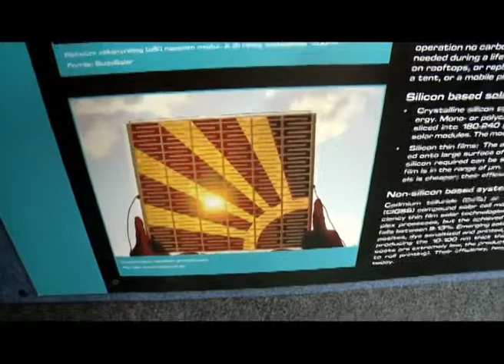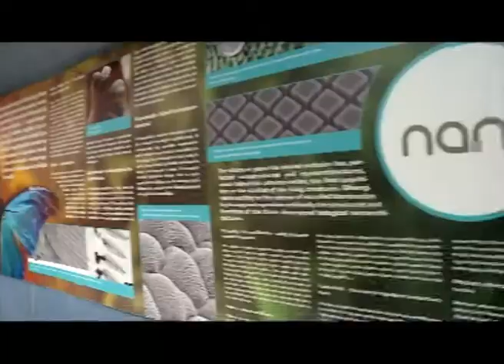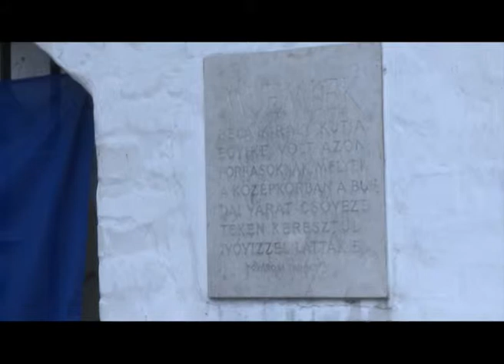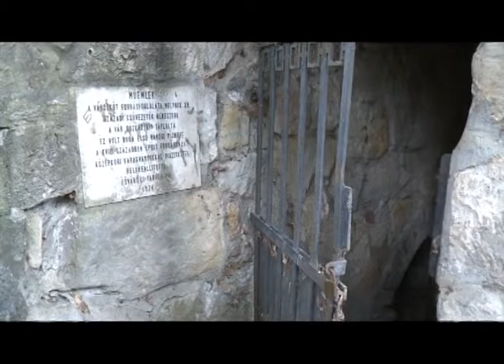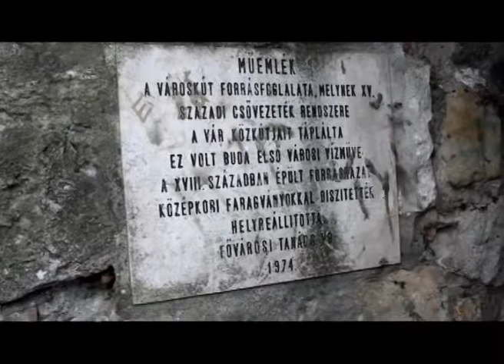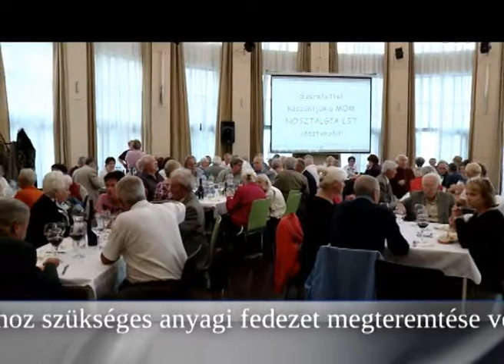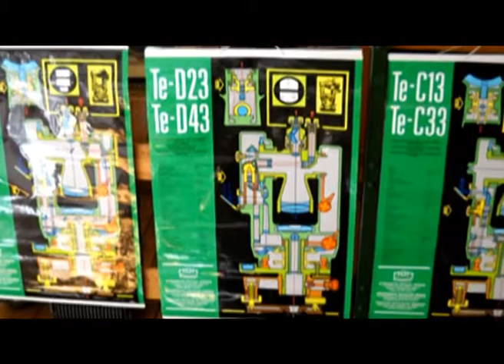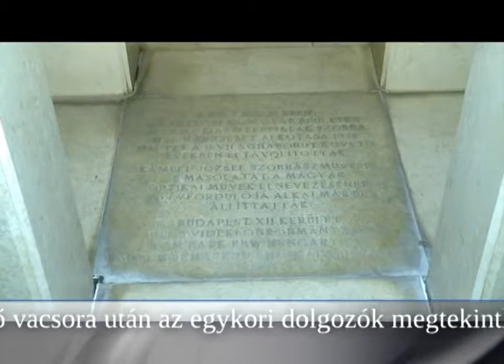Hegyvidéki Körkép - 2012. szeptember 19.